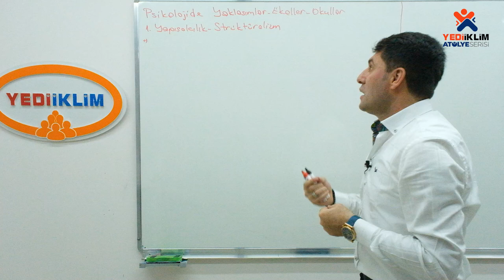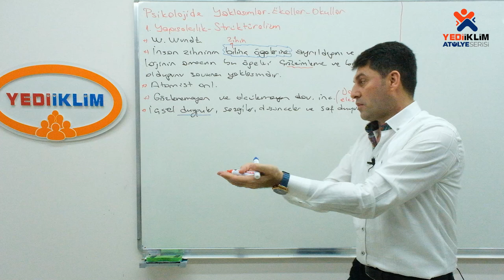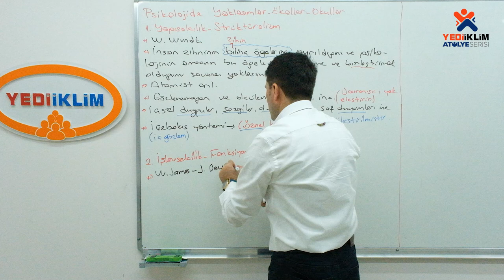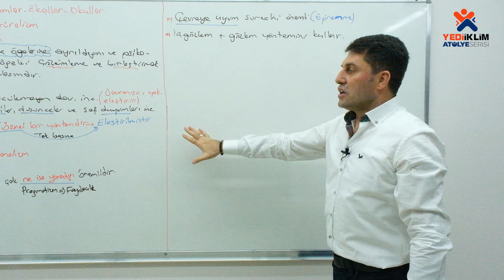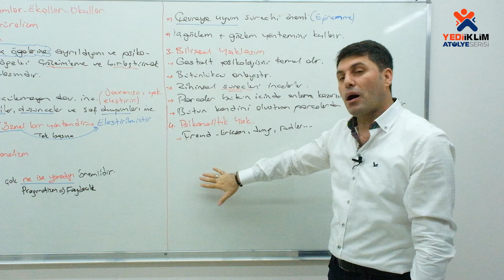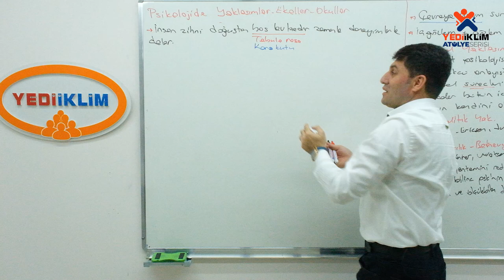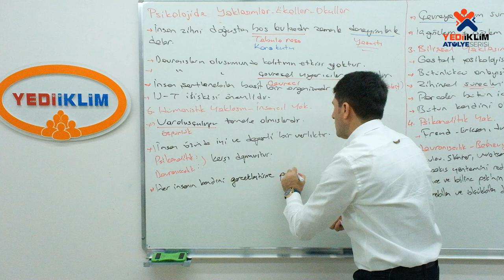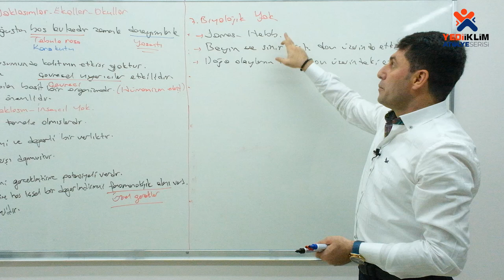2 - Psikolojide Yaklaşımlar / 2024 KPSS Gelişim Psikolojisi ( Kamil ÇÖREKÇİ )